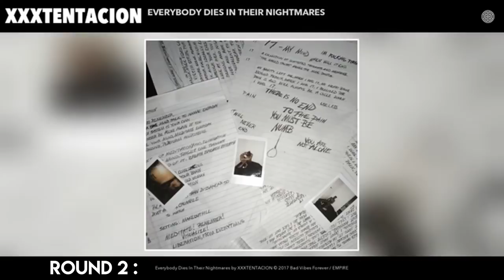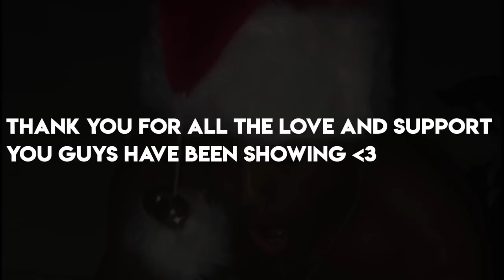YOU RAP, YOU SUBSCRIBE 2019! Part 2 (NLE Choppa, Polo G, Lil Baby , Lil Uzi Vert & More )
Show some love to the tenth  TRY NOT TO RAP 2019

Similar to the TRY NOT TO GET LIT   with this Challenge you have to avoid

1) Dancing
2) Rapping
3) Mumbling Lyrics
4) Mouthing Lyrics